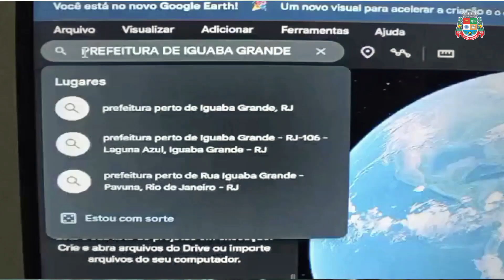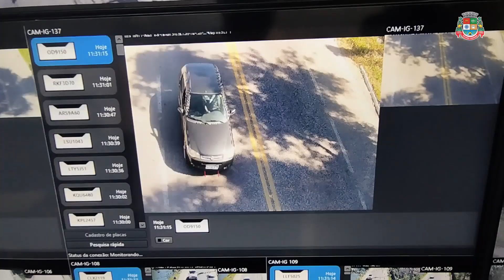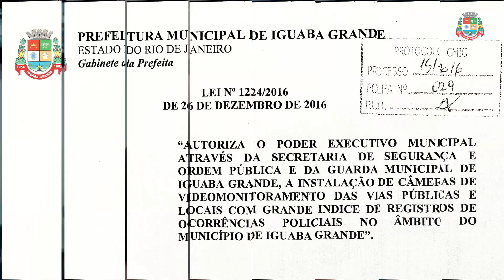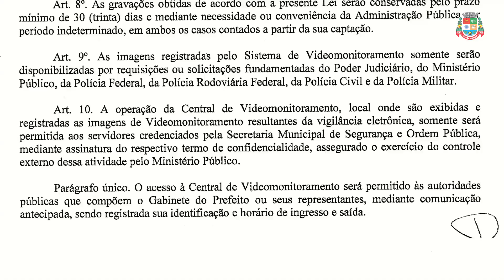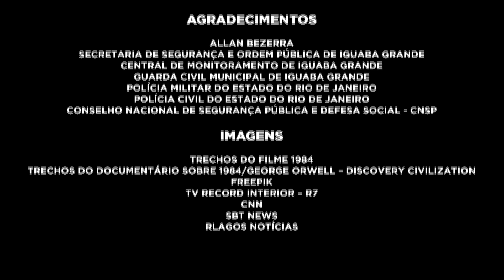CAPÍTULO 05 - A Revolução na Segurança Pública de Iguaba Grande.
A Segurança vista como prioridade e agentes investidos na manutenção de uma Iguaba Grande  ordeira são retratados em uma nova produção. Com 1h55min de duração, a Prefeitura de Iguaba Grande,  em parceria com o Podcast Propôs e Tal, presenta seu primeiro documentário longa-metragem, retratando a evolução da Segurança Pública na cidade. Assista e entenda um pouco sobre o trabalho que tece a malha urbana empenhada em manter a população em segurança.

Venha nos assistir!

Produção: Allan Vitor de Andrade.